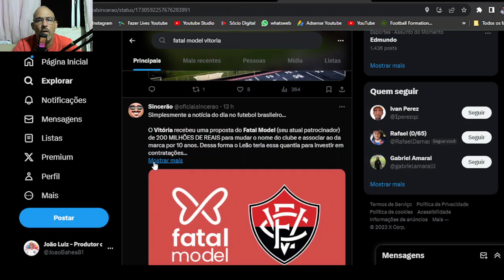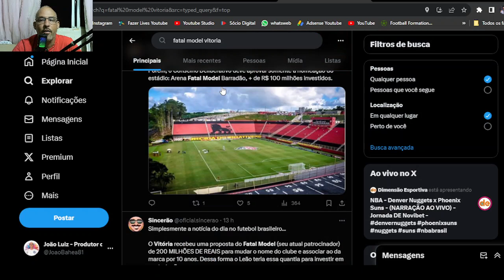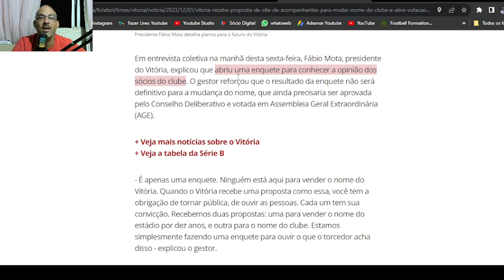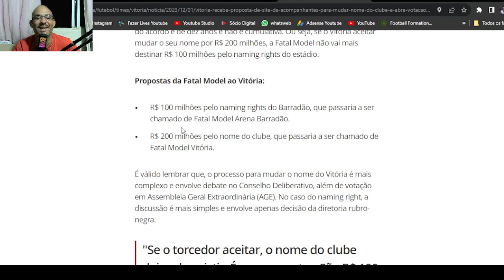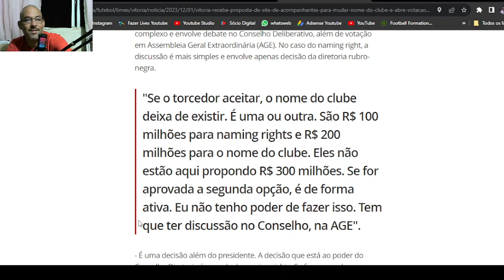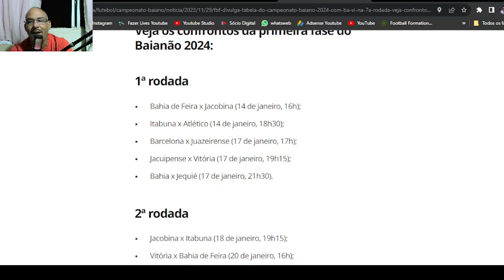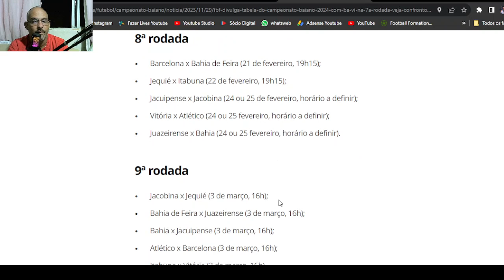🔥FALARAM MAL DA SAF MAS VÃO SE VENDER POR MIXARIA?